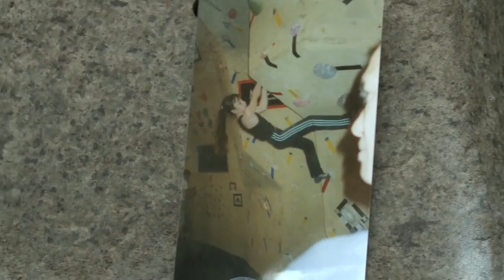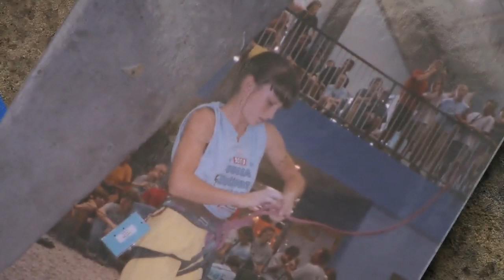Ball State Sports Link: Autumn Duke (Golf)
Unlike most athletes, junior golfer Autumn Duke didn't pick up her sport as a toddler.

Ball State Sports Link's Kyle Binder and Shane Moore have Duke's story - from ice skating, to rockclimbing to the golf course -- in this SL exclusive.